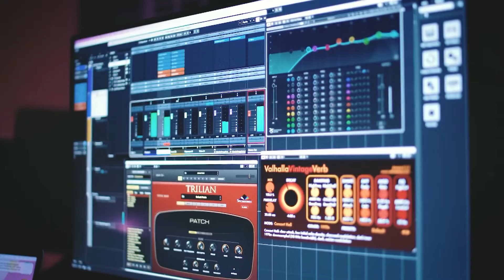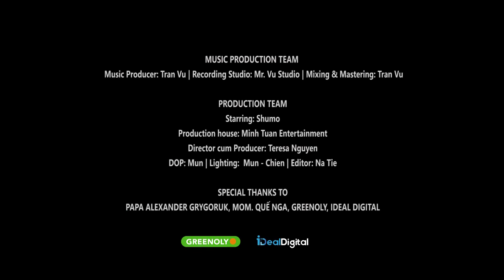BACK HOME (Kalush feat. Skofka) - ДОДОМУ | English Cover by Shumo AG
Додому ("Back Home") - is a beautiful song written by Kalush & Skofka.

My lyrics were inspired by memories of my beautiful homeland and my big family in Kyiv.

* ENGLISH LYRIC & RAPPER: SHUMO
* RECORDING STUDIO:  MR.VU STUDIO
* MIXING & MASTERING: TRAN VU

PRODUCTION TEAM
STARRING: SHUMO
PRODUCTION HOUSE: MINH TUAN ENTERTAINMENT
DIRECTOR CUM PRODUCER: TERESA NGUYEN
DOP: MUM / LIGHTING: MUM - CHIEN / EDITOR: NA TIE

SPECIAL THANKS TO ALEXANDER GRYGORUK, TRAN VU COMPOSER AND IDEAL DIGITAL

LYRIC:
Д-д-д- де би не був, не забуду дім
Хочеш, закрути мене як калачі
Я з закритими очима знайду, де мій двір
Бо де би не був, не забуду дім

Wherever I go, I remember my Home
Even when you twist me like ka-la-chi
I will always find my door with my eyes all closed

Far I go from my home and from my SILENT nights
But one day I’ll travel back to feel HOW the winter bites
It is hurt to see my tree and house in the FAR sight
Want to cross that river, HELP us people, all we need is light

I remember many places there, ALWAYS bring us joy
In my dreams, the river, fishing, AND I'm just a boy
Waiting for the moment I can BACK, to see grandma
And to listen bed-time stories from MY old grandpa

Even when you twist me like kalachi

Yellow fields
River fishing
Cricket singing
Grandma cooking
So delicious fish sup
I remember every moment
Wish we back to that days

My dreams are too Heavy
Words freeze, WON’T come out
Try calm but Many
Tears go SO loud

They can’t clean the Wounds
Of my damaged SOUL
Tearing up my Heart
Pain takes its TOLL

But fears WON’T OUT
My eyes are too dim
Tears drop SO LOUD

Tears fall so LOUD
Pain just WON’T OUT

My sky was always BLUE U-U-U-U
The place I played and KNEW U-U-U
Ja do te-be vse PRIJ-DU-UUU

That lonely place, my H-O-M-E
I miss that place, my H-O-M-E